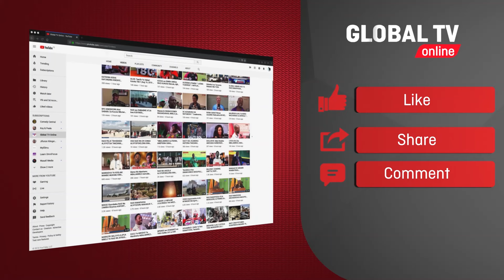MADIWANI UKEREWE WAKATAA MICHANGO KWA WANAFUNZI,